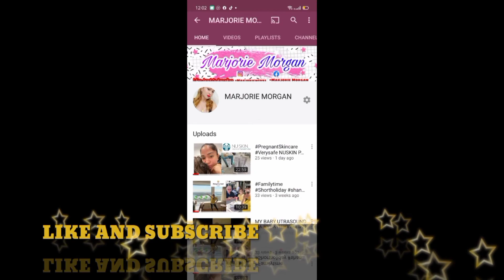What's In My Hospital Bags Getting Ready / Filipina In Australia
Check This Website For The Good Products

Check This blog For the Good Brush For the face I really like this LUMISPA BRUSH